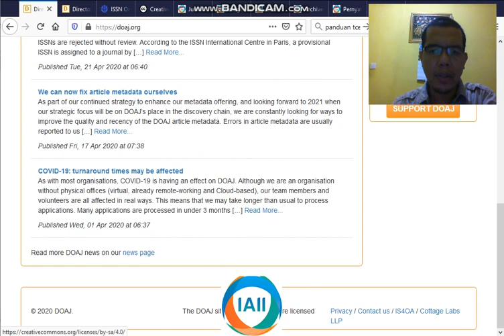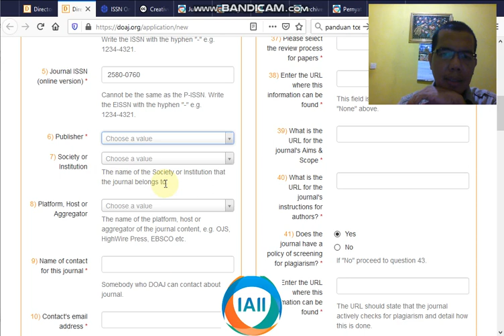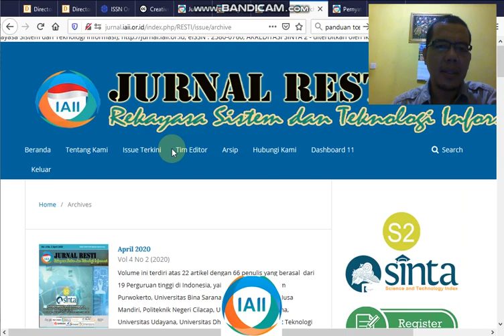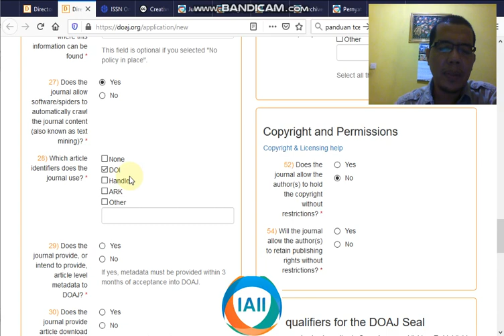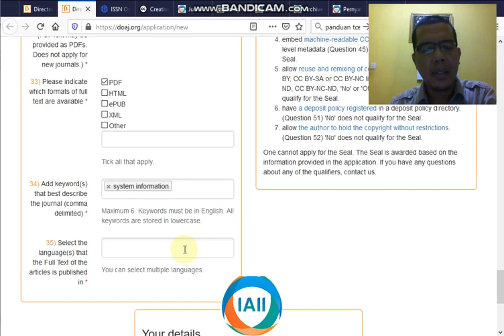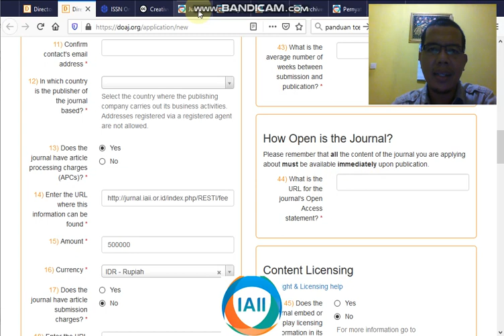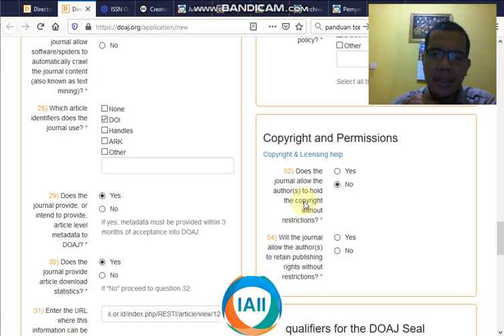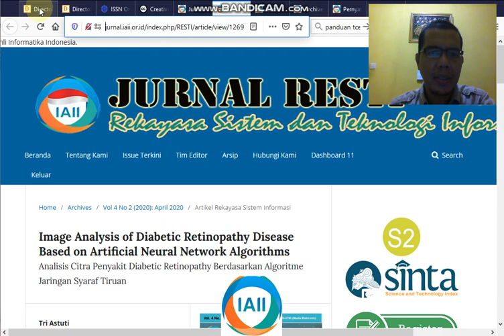17. Panduan Submit Jurnal ke DOAJ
Panduan Submit Jurnal ke DOAJ berdasarkan pengalaman. Untuk pemahaman lebih lanjut, kunjungi juga :

Salam semangat publikasi...